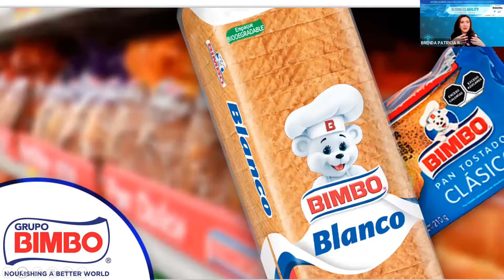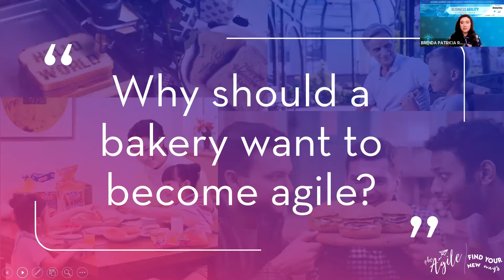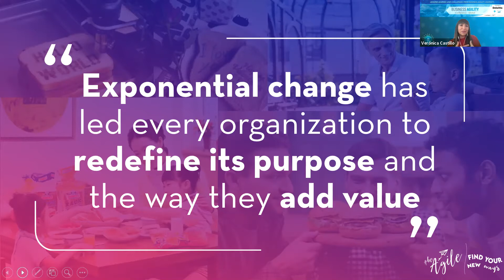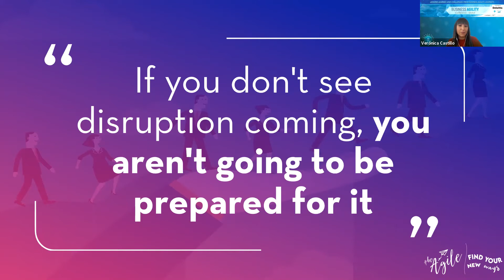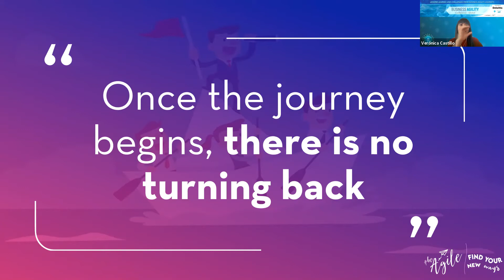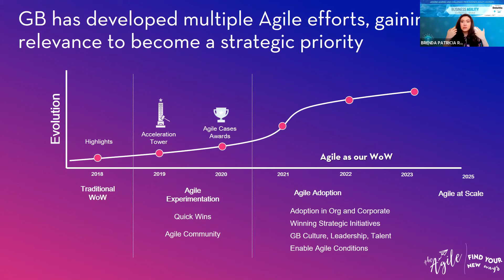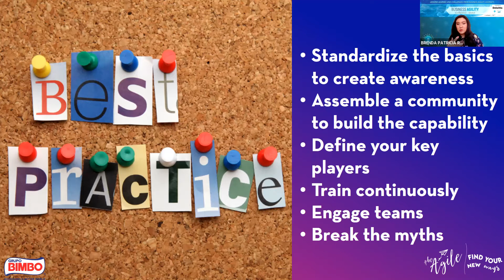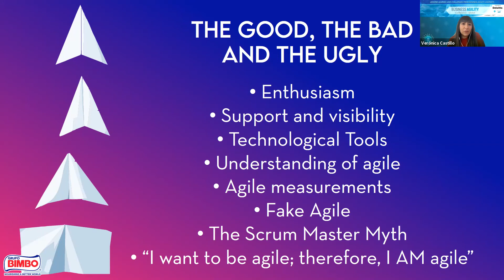[SPANISH] Conscious Agility | Veronica Castillo Brenda Rodriguez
Our continuous journey to bring agility to a CPG

• What started the transformation for GB?
• The CEO and C-level involvement in making agility a priority
• Making Agility sustainable with a common purpose
• The truths about agility, the good, the bad, and especially the ugly
• Key elements in our journey (strategy, communication, people, tools, culture, and trade-offs)
• Learnings, what we wish we could have done differently and what we expect for the future

About Veronica Castillo Carreño | Global Director for Strategic Planning and Agile Implementation @ GRUPO BIMBO

Veronica has been part of Grupo Bimbo for over 6 years, in which she has been responsible for managing the strategic planning exercise for the whole Company; this includes translating and supervising how the strategy is visualized from every aspect of the business (KPIs, goals, investment, growing sources, etc.) With this strategic and holistic vision, she consolidated the Agile Acceleration Tower for GB, bringing Agile into the play. She created the bases required to solidify the concept of Agile across GB. Veronica´s role is key to develop an agile culture and vision within the C-Level of Grupo Bimbo.

About Brenda Patricia Rodríguez Zavala | Agile Implementation Leader
Mexico @ GRUPO BIMBO

Brenda started her journey in Grupo Bimbo in the Audit department; she came in contact with agility while leading the Data Management team. She moved to the Corporate Management team, where she is fully dedicated to lead the agile movement in GB. Her focus is to make agility part of every associate's DNA and translate and adapt the agile concepts so they can be used and understood by everyone in the company. Her roles focus on following up the agile strategy, training and coaching teams to develop their agile journey.